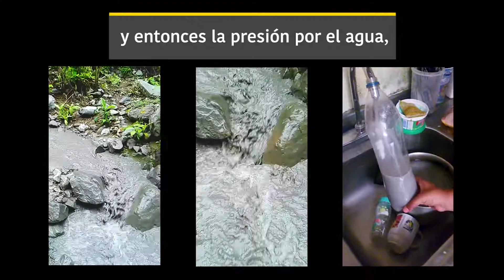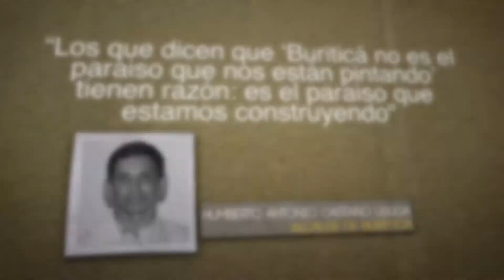Rescatando a Buriticá de los males de la minería ilegal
Los habitantes del municipio de Buriticá liderados por su alcalde, con el apoyo del gobierno departamental y nacional, organizaciones no gubernamentales, organismos internacionales y empresas privadas, que articulan sus acciones en el Plan Buriticá, están rescatando su municipio de los males ocasionados por la minería ilegal.